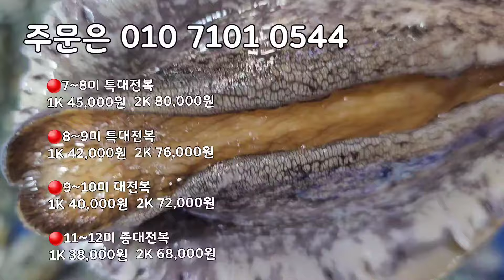9/1일 국내산 간고등어 대사이즈 엄청 싱싱하고 맛있습니다. 간이 딱맞아 맛있습니다!